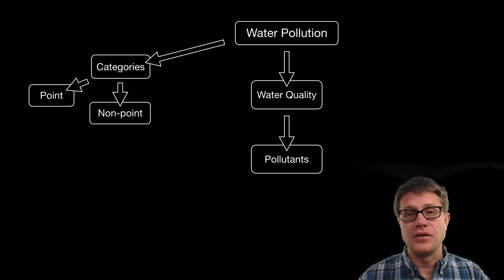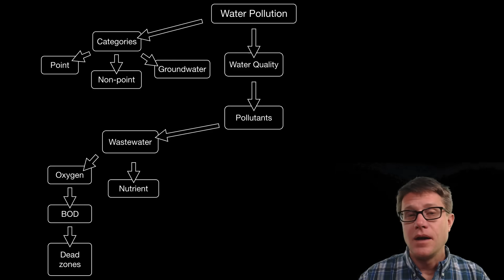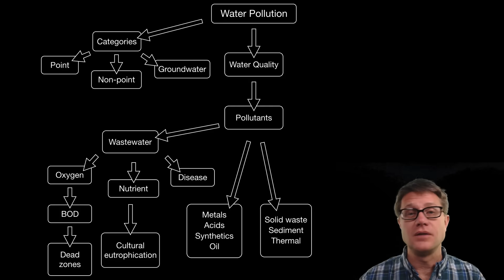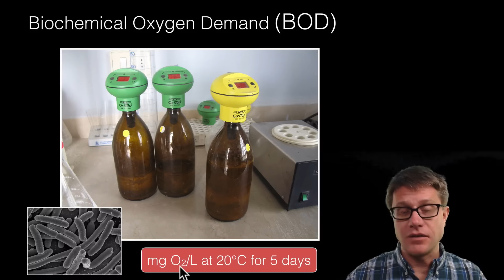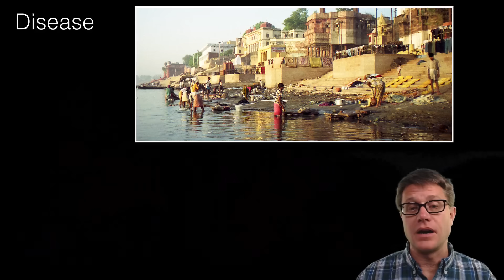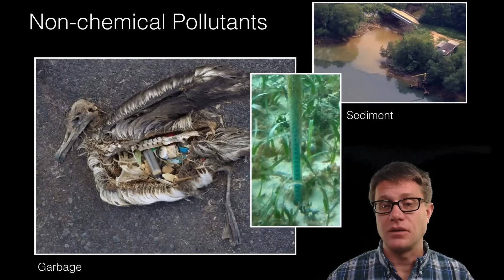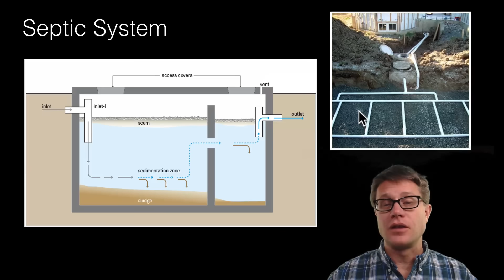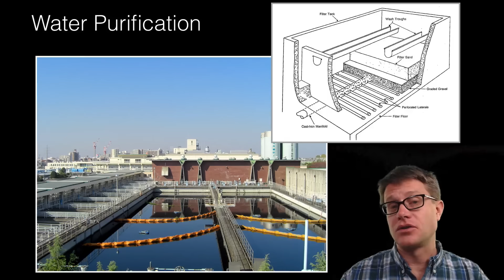Water Pollution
030 - Water Pollution

In this video Paul Andersen explains how water quality can be degraded by pollutants.  Wastewater is the main source of water pollution and can be measure using the BOD (biochemical oxygen demand).  Dead zones, cultural eutrophication, disease, and other pollutants are included.  A basic description of sewage treatment, septic systems, and water purification is also included.

Music Attribution

Intro
Title: I4dsong_loop_main.wav
Artist: CosmicD

Outro
Title: String Theory
Artist: Herman Jolly

Agency, U. E. P. (1990). English: Illustration (cutaway view) of rapid sand filter for water purification.
Allen, R. S. & J. (2010). English: Red circles on this map show the location and size of many of our planet’s dead zones.
Annabel. (2009). English: Overview of the Aquafin waste water treatment plant of Antwerpen-Zuid,.
Betts, L. (1999). English: View of runoff.
C, T. E. , Ulrich, L. , Lüthi, C. , Reymond, Ph , Zurbrügg. (2014). English: Schematic of a septic tank.
Jordan, C. (2009). Deutsch: Die unveränderten Mageninhalte eines toten Albatross-Jungen, aufgenommen im September 2009 im Midway Atoll National Wildlife Refuge im Pazifik mit Plastik-Treibgut, das dem Jungtier von seinen Eltern gefüttert wurde.
Knobil, M. (2005). English: Cholera hospital with several empty beds.
Madprime. (2007). English: K12 E Coli colonies on a plate.
Matthewjparker. (2013). English: An image of Cyanobacteria, Tolypothrix.
Mayuno. (2007). kanamachi water purification plant.
NASA, C. S. (2002). English: Acid mine drainage.
NIH, C. R. M. L. NIAID. (Unknown date). Čeština: Escherichia coli v elektronovém mikroskopu.
NOAA, N. (2010). English: Gulf of Mexico Dead Zone.
Photobank, M. (2007). Oiled Bird - Black Sea Oil Spill.
Point-source water pollution, Unknown location - Indiana Dunes - epa.gov. (n.d.). Retrieved December 14, 2015,
Prevention, C. for D. C. and. (1992). (From source) This cholera patient is drinking oral rehydration solution.
Redstarpublications. (2013). English: Photograph of a septic system drainfield.
Ryan. (2000). Pollution at Varanasi ghats.
Secretariat, S. (2009a). English: Here the wastewater is only light grey.
Secretariat, S. (2009b). English: Photo by Kennedy Mayumbelo in 2006. Retrieved from